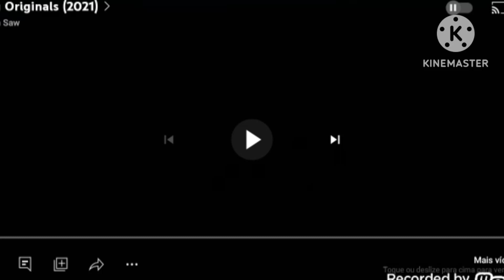Hulu Originals/Warner Bros. Animation/TMS Entertainment/Sony/Toei Animation (TBA)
Taken from Fullijah's Agent
Relase Date: TBA